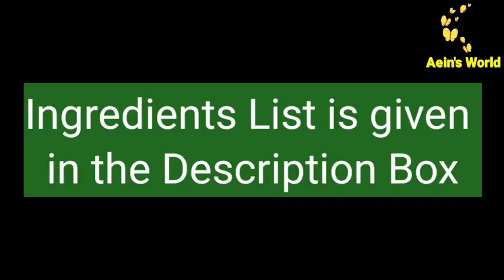Kuboos Recipe• Easy & Tasty Kuboos•Aein's World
🔴Ingredients
1) Sugar - 1tbsp
2) Yeast - 1tbsp
3) Hot water
4) Maida - 2 cups
5) Salt
6) Oil - 2 tbsp
7) Water